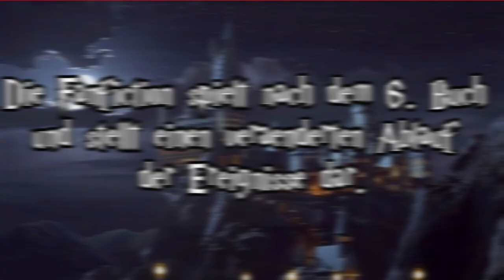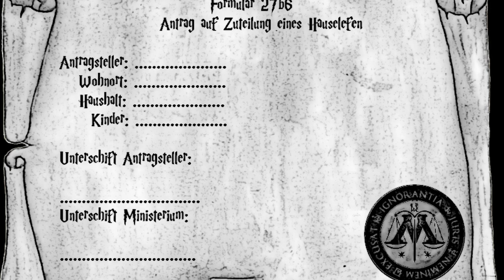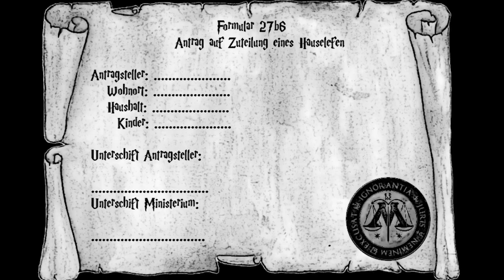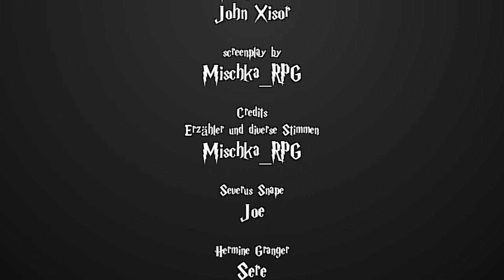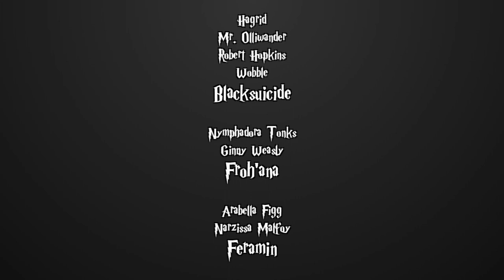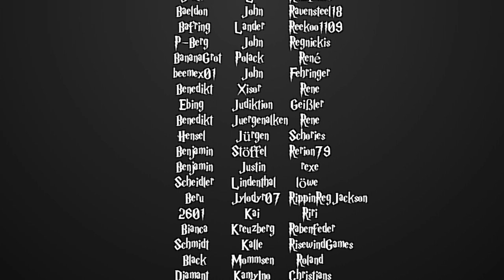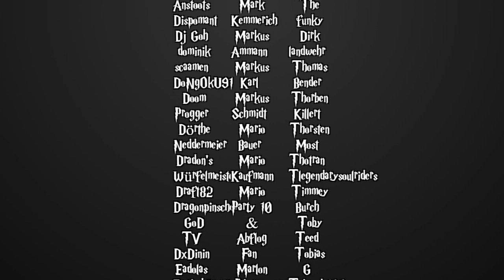[Fanfiction] Harry Potter und die Schatten der Vergangenheit -61- Wobbel